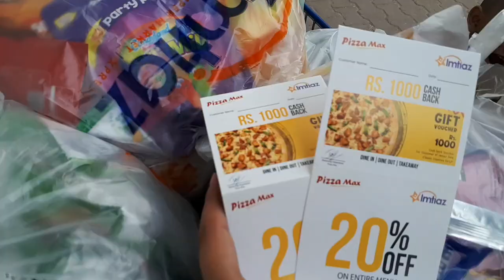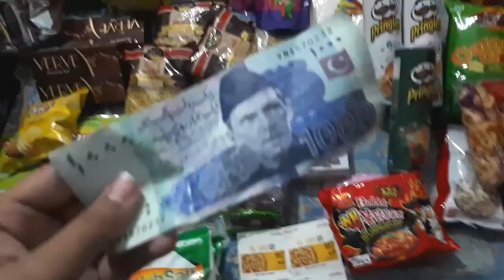Grocery shopping in Karachi || Imtiaz super market karachi || family shopping vlog